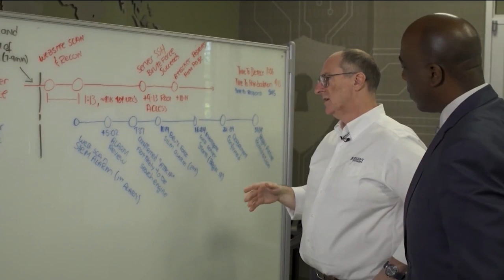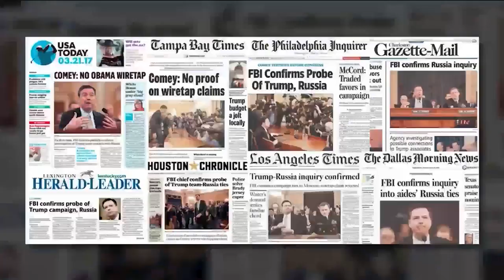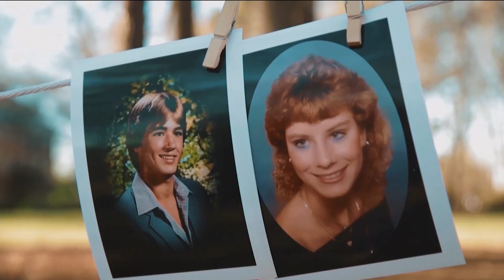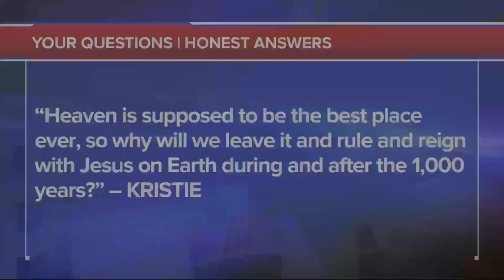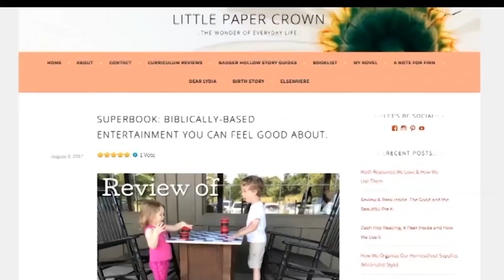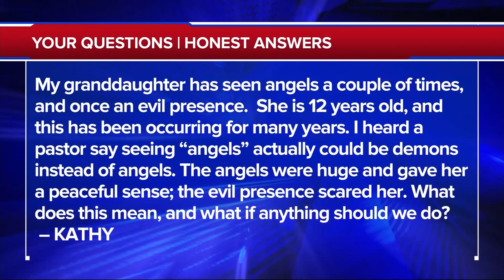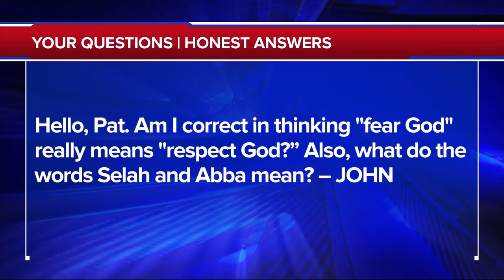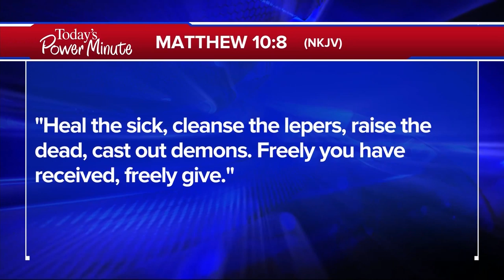The 700 Club - June 26, 2019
See what brought the marriage of Duck Dynasty stars Alan and Lisa Robertson back from the brink of disaster. Plus, media watchdog Brent Bozell unmasks the radicals in the mainstream media and reveals the threat they pose to our country.